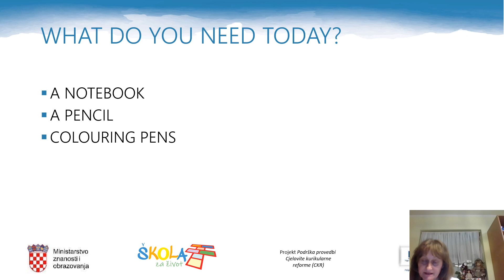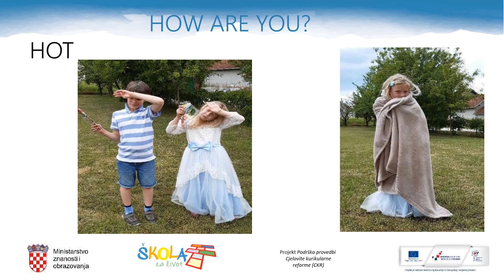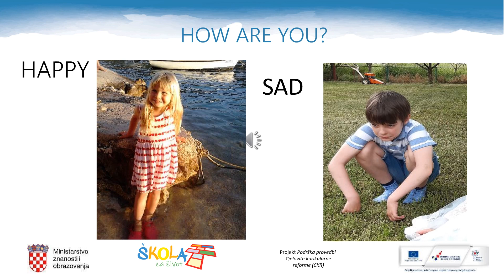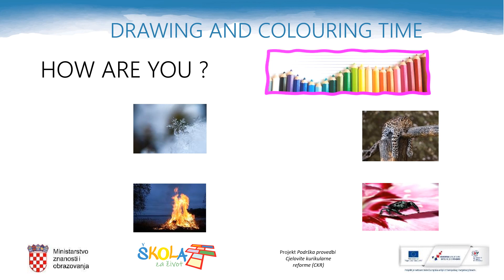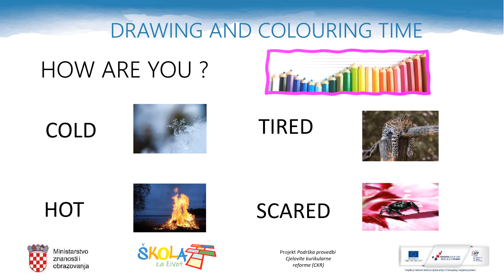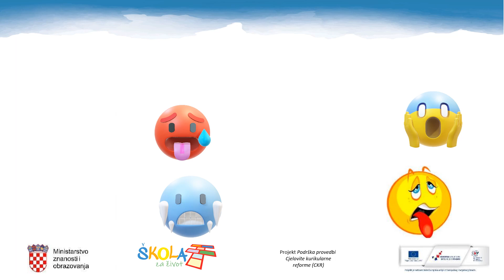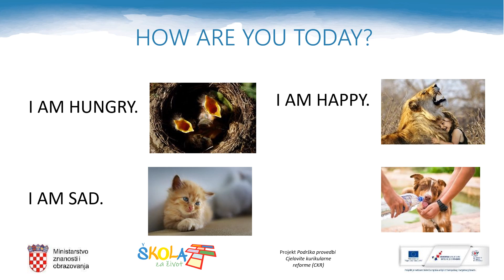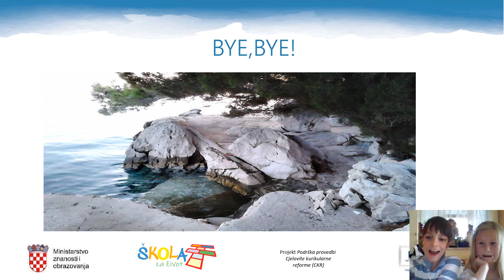Engleski jezik 1.r. - Feelings – part 1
Autor: Mirta Nikšić